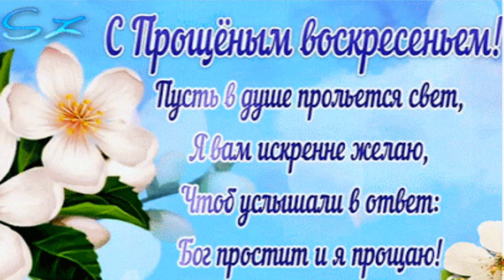Прости меня 🙏 ПРОЩЕНОЕ ВОСКРЕСЕНЬЕ Музыкальное поздравление С ПРОЩЕННЫМ ВОСКРЕСЕНЬЕМ Видео Открытка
С Прощеным воскресеньем
Я поздравляю Вас.
Прошу у Вас прощения
Я в этот светлый час!

Как правильно просить прощения в Прощенное Воскресенье

В православной традиции существует день, когда люди испрашивают друг у друга прощение за обидные слова и поступки. Прощеное воскресенье наступает накануне Великого поста, за 40 дней до Пасхи. Что означает этот день? Каковы его традиции и приметы? Как правильно просить прощения и что отвечать в Прощенное воскресенье?.

Последний день перед Великим Постом называется Прощеным воскресеньем. Это праздник, который завершает длинный подготовительный период к самому строгому посту. Для православных это самый значимый день, ведь без прощения обидевших и примирения с врагами невозможно примирение с Богом. Это, пожалуй, самый добрый праздник. Он олицетворяет главную ценность, заложенную в православной религии: умение оставлять обиды и не держать ни на кого зла.

В Прощеное воскресенье люди просят друг у друга прощения. Одни говорят «Прости меня», а другие им отвечают: «Бог простит, и я тебя прощаю». Это очень хорошая традиция. Но даже невоцерковленным людям в этот день лучше не ограничиваться одними лишь заученными фразами, которые не всегда идут от сердца, а пойти в храм на вечернее богослужение.

В этот святой для всех православных людей день, хочется пожелать мира и понимания, всепрощения. Прощеное воскресенье делает нас ближе и добрее друг к другу. Сходите в церковь, поклонитесь иконам, поблагодарите Господа за все. Пусть позабудутся все печали и обиды. Простите всех, и вас простят.

Наиболее правильно начинать просить прощения не с самого утра, а именно после того, как вы отстояли службу. Прося прощения, вы как бы оставляете в прошлом груз тяжелых мыслей, переживаний, ссор и обид, которые могли грызть вас изнутри. Ведь всё это время вы теряли свою духовную энергию. В каком-то смысле Прощеное воскресенье имеет некий «терапевтический» эффект — оно лечит душу.

На вечернем богослужении читается Евангелие. Писание упоминает о непослушании Адама и Евы, что послужило причиной бедствий, переживаемых человечеством. По прочтении святых текстов совершается чин прощения: сперва батюшка испрашивает прощения у прихожан и служащих храма. Ему отвечают смиренным поклоном. Далее прихожане просят прощения у священника, у присутствующих. Главное – искренность слов. Ведь оттого, как человек относится к другим, Господь отнесется к нему. Данная вечерняя служба является началом Великого поста.

Просить прощения нужно не для галочки, все должно идти от сердца, как результат кропотливой внутренней работы. И поэтому не ставьте такое важное дело на поток. Я имею в виду, что не стоит делать массовую смс-рассылку со словами «прости меня».

1. Прости, любимый, за мои поступки,
За то, что не всегда осознаю,
Что надо делать добрые уступки.
Я от души прощения прошу.

2. Прощенья у тебя от сердца прошу
И сам тебя в ответ прощаю.
Ведь груз, затаенных давно, обид
Так душу отягощает.
И зла на тебя я совсем не держу
И, если попросишь прощения:
«Боже простит», в ответ лишь скажу
В Прощеное воскресение.

3. Пусть будет светлым это воскресенье,
И я прошу, раскаявшись, прощенье,
Ведь, коль обиды в жизни неизбежны,
И все мы, да, хоть чуточку но грешны,
Прошу мне прегрешенья отпустить
Сегодня, и обиды все простить.

4. Когда обиду причинив,
И боль излив в чужие души,
Задумаемся хоть на миг,
О том, что удалось разрушить.
Тогда удастся нам сполна
Стать чище, и еще красивей.
Просить прощенье – не вина!
Прощение – удел счастливых!

5. Сегодня я прошу прощенья срочно
У вас, ведь праздник нынче православный!
Хочу, чтоб вы меня простили точно,
Молясь во храмах в этот вечер славный!

1. Любимый мой! Прости за мои капризы и перепады настроения. За то, что я иногда так мало уделяю тебе внимания, окунувшись в работу. Я знаю, что со мной часто бывает очень сложно, и ко мне тяжело достучаться. Но ты знай, что я очень дорожу тобой и ценю тебя и твое терпенье. Ты надежная опора для меня, я благодарна судьбе, что мы встретились. Я счастлива, что ты есть у меня.

2. Ничто не ранит так больно и метко, как обидные слова, оброненные самым близким человеком! Давай простим друг другу наши ошибки и впредь будем мудрее и терпимее. Только сердце, свободное от обид и затаенной злобы, открыто для взаимной любви и счастья!

3. Сегодня не простое воскресенье, а воскресение прощения. Иногда в жизни бывают такие ситуации, что, не замечая, мы можем обидеть человека, даже словом. А тогда корим себя за это. Разрешите в этот славный день попросить у Вас прощения. Извините меня, пожалуйста, за мой всп ...

Анимационные и блестящие гиф картинки » Прости в Прощённое воскресенье » Поздравления с Прощёным Воскресеньем 2021